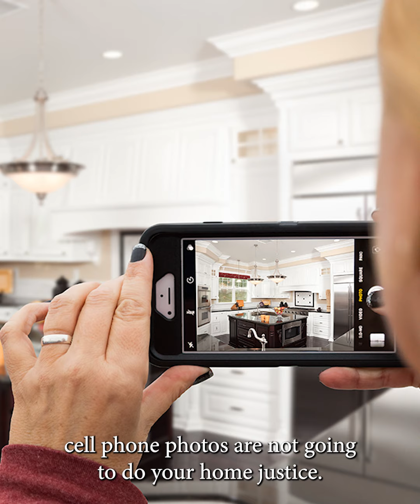Avoid These Common Mistakes When Selling Your Home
🏡 Ready to sell your home but worried about making costly mistakes? Tune in as I, TNRealEstateGal, share essential tips on what not to do when selling your home. Whether you're in the bustling real estate markets of Cherokee, Douglas, or Norris Lake, avoiding these pitfalls can significantly boost your sale success!

🚫 Tip #1: Don't Go It Alone - Listing your home as 'For Sale by Owner' might seem tempting, but doing so limits your reach. Partner with a realtor to access a vast network of agents eager to find the perfect buyer for your property.

🚫 Tip #2: Leave During Showings - Staying home during showings can make potential buyers uncomfortable and potentially lead to off-putting conversations. Learn why it's best to step out and let your realtor handle it.

🚫 Tip #3: Invest in Professional Photos - Cell phone photos won't do justice to your home. Discover the undeniable importance of professional real estate photography and why it’s a must.

🚫 Tip #4: Price It Right From The Start - Overpricing to test the waters? A risky move that could prolong your sale. Understand market dynamics and set a competitive price that attracts buyers right away.

📝 Dive deeper into these tips and ensure you're fully prepared to sell your home efficiently and effectively. From understanding the buyer's perspective to leveraging professional services, these insights are geared to help you navigate the complexities of the real estate market like a pro.